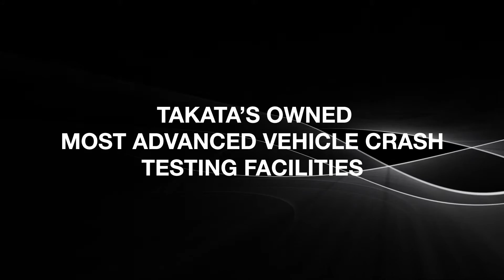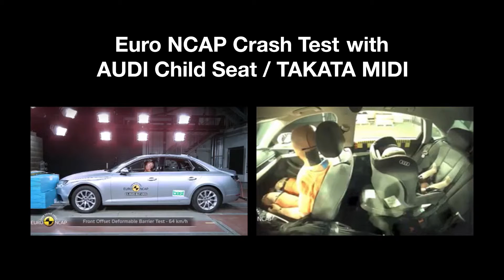Sillas de coche Takata - Pruebas de choque EURONCAP